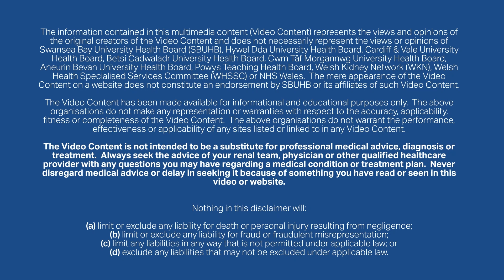FAQ: Can I have Haemodialysis at Home if I Have a Disability?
The information contained in this multimedia content (Video Content) represents the views and opinions of the original creators of the Video Content and does not necessarily represent the views or opinions of Swansea Bay University Health Board (SBUHB), Hywel Dda University Health Board, Cardiff & Vale University Health Board, Betsi Cadwaladr University Health Board, Cwm Tâf Morgannwg University Health Board, Aneurin Bevan University Health Board, Powys Teaching Health Board, Welsh Kidney Network (WKN), Welsh Health Specialised Services Committee (WHSSC) or NHS Wales.

The Video Content has been made available for informational and educational purposes only. The above organisations do not make any representation or warranties with respect to the accuracy, applicability, fitness or completeness of the Video Content. The above organisations do not warrant the performance, effectiveness or applicability of any sites listed or linked to in any Video Content.

The Video Content Is not intended to be a substitute for professional medical advice, diagnosis or treatment. Always seek the advice of your renal team, physician or other qualified heaithcare provider with any questions you may have regarding a medical condition or treatment plan. Never disregard medical advice or delay in seeking it because of something you have read or seen in this video or website.

1). limit or exclude any liability for death or personal injury resulting from negligence;
2). limit or exclude any liability for fraud or fraudulent misrepresentation;
3). limit any liabilities in any way that is not permitted under applicable law; or
4). exclude any liabilities that may not be excluded under applicable law.

Maer wybodaeth sydd wedit chynnwys yn y cynnwys amlgyfrwng hwn (Cynnwys Fideo) yn cynrychioli safbwyntiau a barn crewyr gwreiddiol y Cynnwys Fideo ac nid yw o reidwydd yn cynrychioli safbwyntiau neu farnau Bwrdd lechyd Prifysgol Bae Abertawe (BIPBA), Bwrdd lechyd Prifysgol Hywel Dda, Bwrdd lechyd Prifysgol Caerdydd a'r Fro, Bwrdd lechyd Prifysgol Betsi Cadwaladr, Bwrdd lechyd Prifysgol Cwm Taf Morgannwg, Bwrdd lechyd Prifysgol Aneurin Bevan, Bwrdd lechyd Addysgu Powys, Rhwydwaith Arennau Cymru (WKN), Pwyllgor Gwasanaethau lechyd Arbenigol Cymru (WHSSC) neu GIG Cymru. Nid yw idangosiad y Cynnwys Fideo ar wefan yn unig yn oyfystyr @ chymeradwyaeth gan BIPBC nai gysylitiadau o Gynnwys Fideo or fath.

Maer Cynnwys Fideo ar gael at ddibenion gwybodaeth ac addysgol yn unig. Nid ywr sefydiadau uchod yn gwneud unrhyw gynrychiolaeth na gwarantau o ran cywirdeb, cymhwysedd, addasrwydd neu gyflawnrwydd y Cynnwys Fideo. Nid ywr sefydliadau uchod yn gwarantu perfformiad, effeithiolwydd na chymhwysedd unrhyw wefannau a restrir neu y cysylltir @ hwy mewn unrhyw Gynnwys Fideo.

Nid ywr Cynnwys Fideo wedi'i fwriadu i gymryd lle cyngor meddygol proffesiynol, diagnosis neu driniaeth. Ceisiwch gyngor eich tim arennol, meddyg neu ddarparwr goal iechyd cymwys arall bob amser gydag unhyw gwestiynau sydd gennych ynglyn â chyflwr meddygol neu gynllun triniaeth.

Peidiwch byth ag anwybyddu cyngor meddygol neu oedi cyn ei geisio oherwydd rhywbeth yr ydych wedi'i ddarilen neu ei weld yn y fideo neu'r wefan hon.

Ni fydd unrhyw beth yn yr ymwadiad hwn yn:

1.) Cyfyngu neu eithrio unrhyw atebolrwydd am farwolaeth neu anaf personol o ganlyniad i esgeulustod;
2.) Cyfyngu neu eithrio unrhyw atebolrwydd am dwyll neu gamliwio twyllodrus;
3.) Cyfyngu ar unrhyw wymedigaethau mewn unrhyw ffordd na chaniateir o dan gyfraith berthnasol, neu
4.) Eithrio unrhyw rwymedigaethau na ellir eu heithrio o dan gyfraith berthnasol